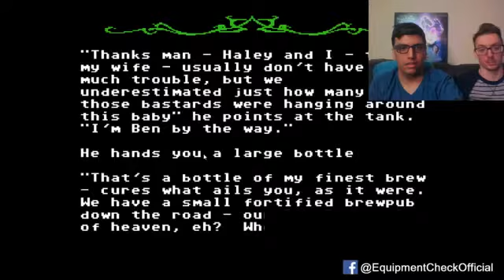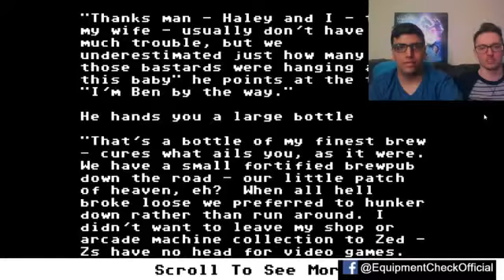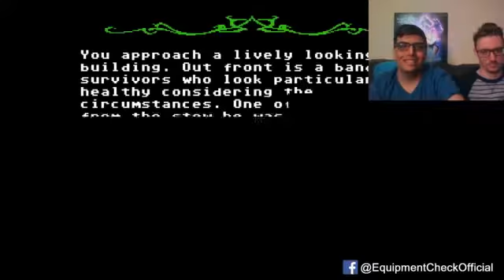Organ Trail | Double Zac Attack!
William, Sean, Dylan, and the two Zach's continue on their journey to Safe Haven! Only to be ganked by more bandits with many more Zombies! With so many bad guys, the party keeps Effing up! Who does William have to kill?

Ending Song:
"Muscle Car Chase- Killer Tracks
By- Chronix Trax